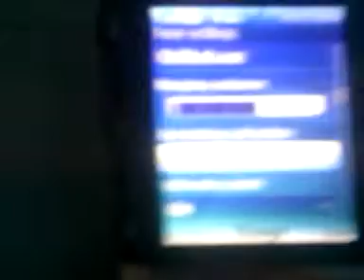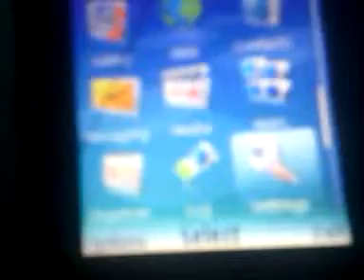NOKIA 5300.How to make your own ringtone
Only in nokia 5300 :) ok!! Try now!!